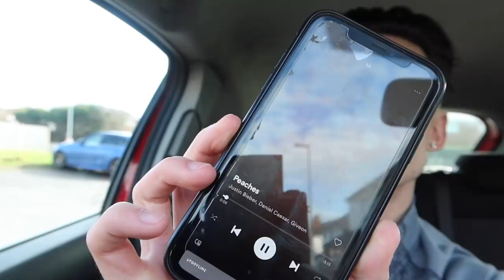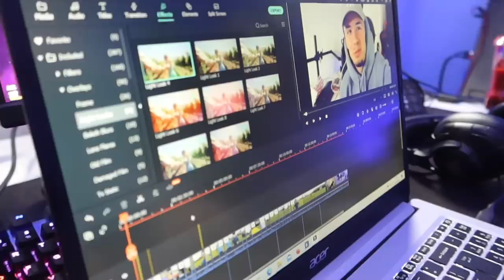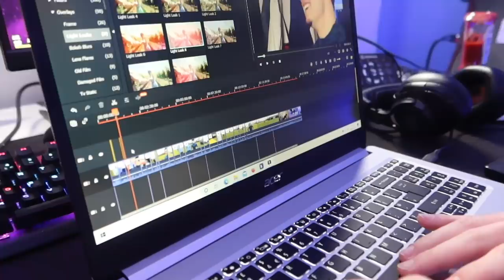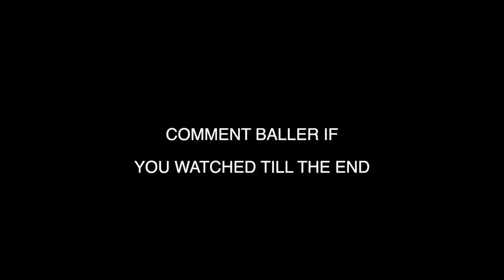TRAINING WITH A PROFESSIONAL FOOTBALLERS 1-2-1 COACH... (DAY IN THE LIFE OF A FOOTBALLER)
Check out the ACER ASPIRE 5 LAPTOP

Goals: ⤵️

- Connor Parsons